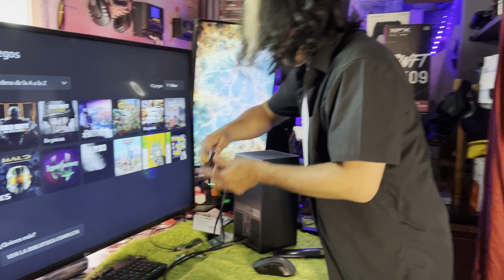Xbox Series X / Cómo conectar la consola a internet por cable ?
Cómo poner mi cuenta vieja en mi nuevo Series X y entrar a mi anterior Biblioteca ?